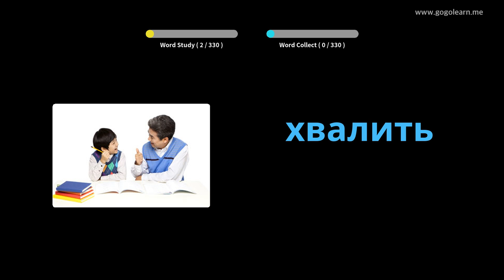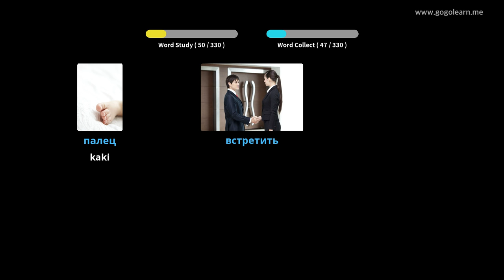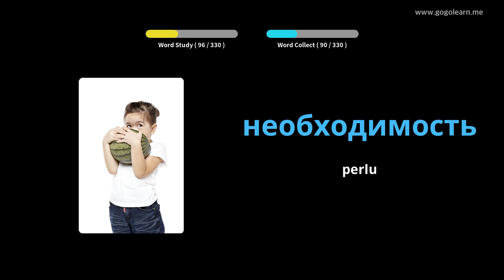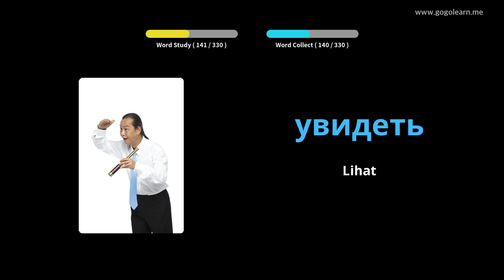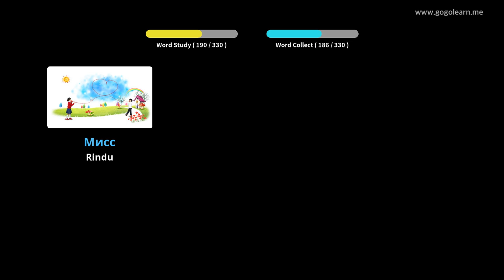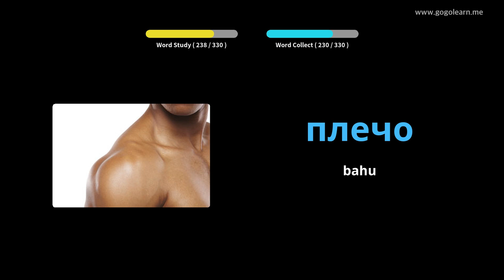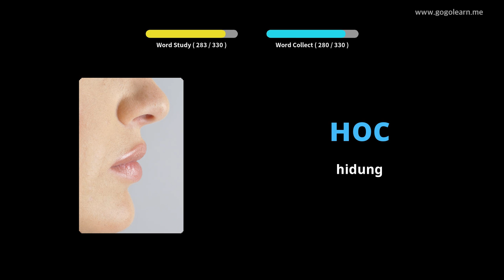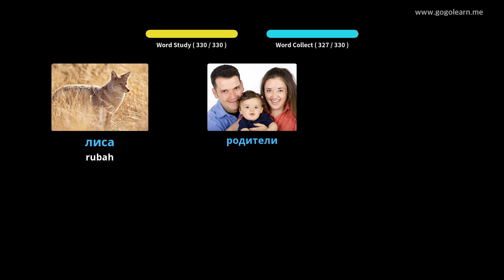Mendengarkan Kosakata Bahasa Rusia Saat Berkendara | Golearn